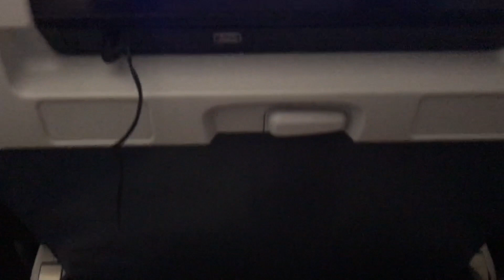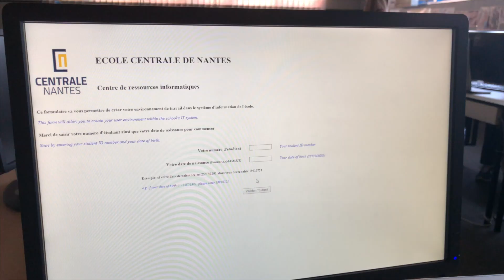Nantes France Pt. 1 - Penn State Study Abroad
Nantes Day 1.